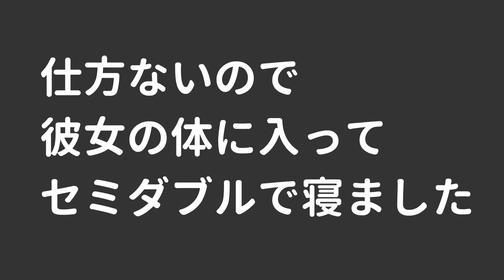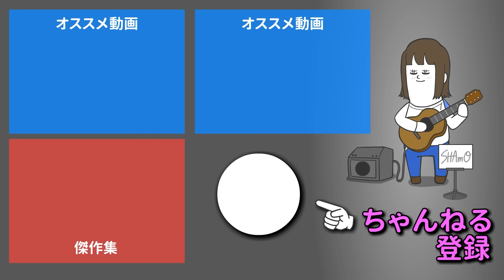二股をごまかすために片方をストーカー扱いする女【アニメ】【総集編】